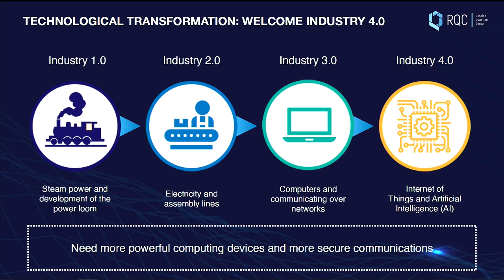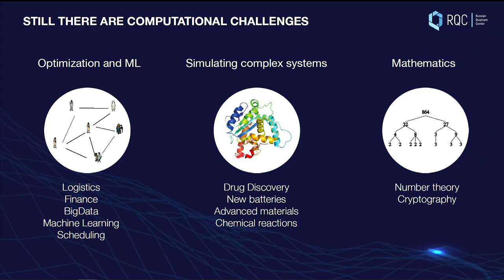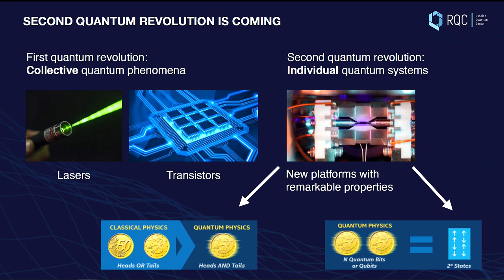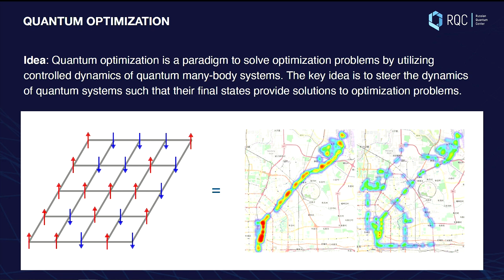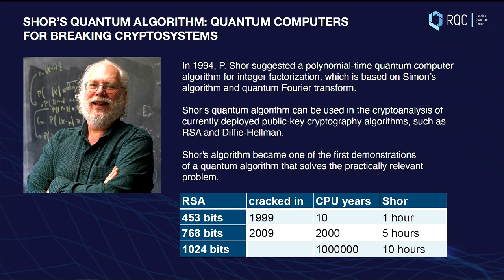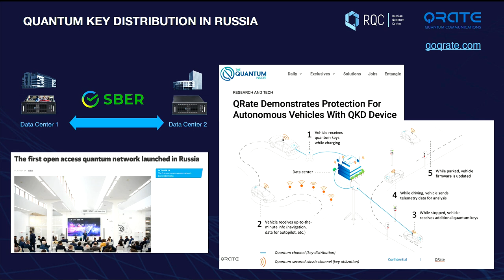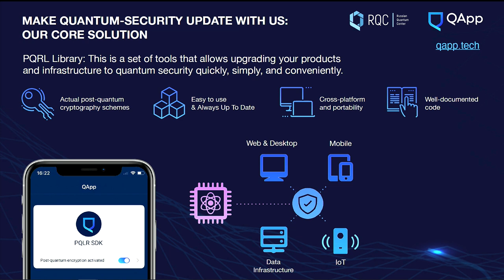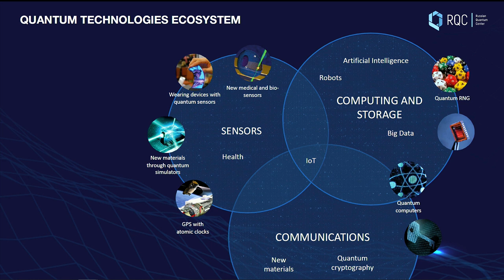Квантовые технологии: маленькие частицы для больших задач | Алексей Федоров | TEDxPokrovkaSt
Время, в котором мы живем, принято называть началом эпохи второй квантовой революции. Если первая подарила человечеству большинство технологий: ядерное оружие, лазеры, компьютеры, мобильную связь, интернет, то о второй нам известно гораздо меньше.

Про квантовые технологии и глобальные вызовы рассказывает Алексей Федоров, руководитель научной группы Российского квантового центра. Алексей — физик-теоретик, PhD по теоретической физике, в 2019 году вошёл в итоговый список Forbes Russia «30 до 30» в разделе «Наука и технологии». This talk was given at a TEDx event using the TED conference format but independently organized by a local community.